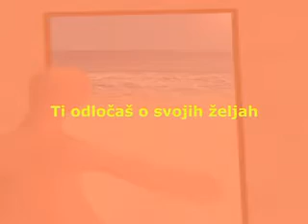voluntary work promotion video 1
veber veber video / music by kodagain